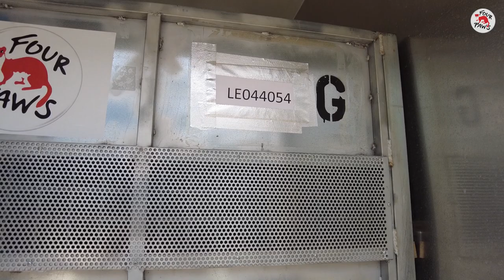BeirutBears: Flight recap! | FOUR PAWS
As most of you know, the bears landed safely in the US yesterday. Here is a look back on the flight that got them here: From Beirut, through Dubai, and finally Chicago. Thank you to our partner The Karmagawa Foundation, and to YOU, our supporters, who have been following this story and who donated to get these bears their freedom. Soon we will update you with the beautiful photos of the bears at The Wild Animal Sanctuary in Colorado. Until then, enjoy these clips from the road!